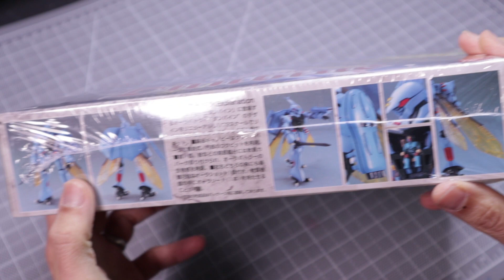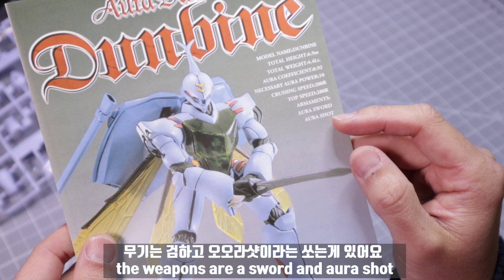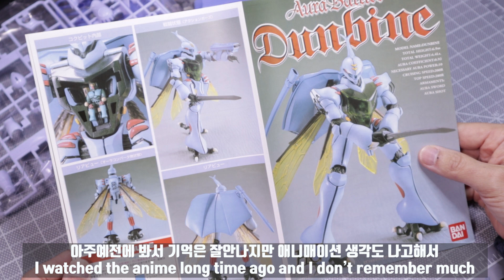Painting HG DUNBINE PART1 / HG던바인 도색 / 聖戦士ダンバイン HGAB PART1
20년된 고전모델 던바인을 구매해봤습니다. 고전모델답게 단차가 안맞거나 재질표면이 거친것등 이런저런 문제가있지만 좋아하는기체라 재미있게 조립했습니다.

Since it was released 20 years ago, the quality is not up to today's standard, but I had fun building it because I like the anime series.

product link/제품구매

DUNBINE/단바인

Bluetack/블루텍

Rafael 8404 brush size 02/라파엘 8404브러시 사이즈 02

Wet palette/웻팔렛

Iwata HP-CH airbrush/이와타 HP-CH 에어브러시

Iwata NEO airbrush/이와타 네오 에어브러시

Epoxy tape Greenstuff/에폭시 테이프 그린스타프

Vallejo Airbrush Thinner/바예호 신너

Vallejo Black Primer/바예호블랙 프라이머

Vallejo Grey Primer/바예호 그레이 프라이머

Vallejo Gloss Black Primer/바예호 글로스블랙 프라이머

Vallejo Metal Color Engine set/바예호 메탈칼라 엔진세트

Iwata airbrush cleaner/이와타 에어브러쉬 클리너